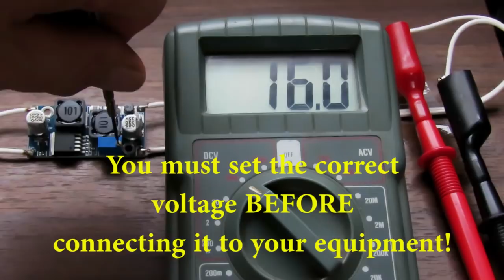How to use a step up/down DC Buck Voltage Converter.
A simple introductory guide on how to use a step up/down DC Buck Voltage Converter. I am NOT an electronics engineer so please also look elsewhere for more detailed technical information.

All of the original music you hear on my channel was composed and recorded by myself. You can purchase tracks, or listen for FREE on BandCamp